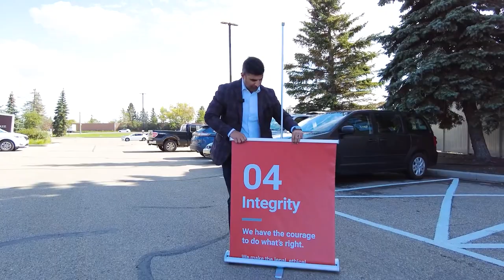AutoCanada Values with President Jeff Thorpe at AutoCanada Home Office in Edmonton, AB Canada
AutoCanada's Values
01. People. We are dedicated to the retention, growth and recognition of our people.
02. Operational Excellence. We set an unwavering standard of best in class.
03. Customers. We build customer loyalty.
04. Integrity. We have the courage to do what is right.
05. Innovation. We challenge the boundaries of what is possible and embrace change.
06. One Team. We win together.